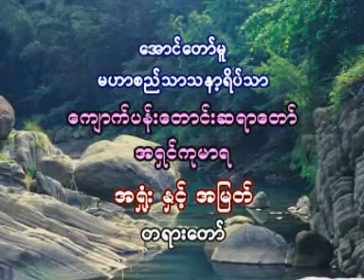အ႐ႈံးႏွင့္ အျမတ္တရားေတာ္- Kyauk Padaung Sayadaw U Kumara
အ႐ႈံးႏွင့္ အျမတ္တရားေတာ္   (၁၃၆၆ခု ေတာ္သလင္းလဆန္း ၁၅ ရက္ေန႕။ ၂၈-၉-၂၀၀၄)
Kyauk Padaung Sayadaw U Kumara
"The Loss and Gain" Tayadaw  (Myanmarnet.net Dhamma Videos) (ျမန္မာနက္)